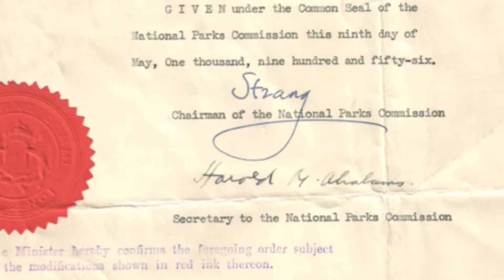Gower AONB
An important event for conservation in Wales on this day. Hope you enjoy our latest offering